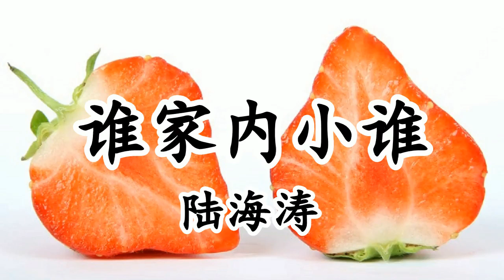誰家內小誰 - 陸海濤 - 我是誰家內小誰，看上隔壁內小妹【2019抖音熱門歌曲】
我是誰家內小誰
看上隔壁內小妹
花壹樣的年歲 比花還要美
小誰愛上小妹 小妹愛小誰
咱們兩個情投意合 天生的壹對
我是誰家內小誰
看上隔壁內小妹
青梅內個竹馬 竹馬又青梅
咱們兩個情投意合 永遠的壹對
聽 是誰在對面唱山歌
山歌悠悠蕩蕩飄進我耳朵
歌聲那麼熟悉 那麼清澈
是不是小妹在想念我
聽 是誰在這邊輕聲合
歌聲輕輕柔柔飄進我心窩
聲是那麼喜悅 旋律那麼合
是不是我的小妹她想嫁給我
我是誰家內小誰
看上隔壁內小妹
誰唱的歌兒誰知道
誰家的蜻蜓也來鬧
我和妳相伴在花叢中
摘下壹朵為妳帶好
輕聲問妳想不想要
妳害羞卻無處可逃
我和妳相伴直到老
我是誰家內小誰
看上隔壁內小妹
我是誰家內小誰
看上隔壁內小妹
我是誰家內小誰
看上隔壁內小妹
我是誰家內小誰
看上隔壁內小妹